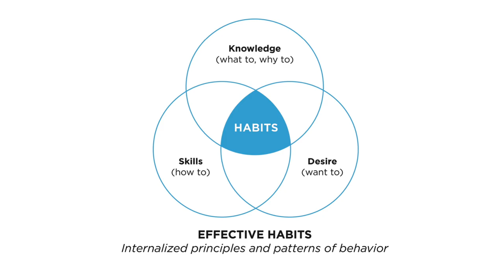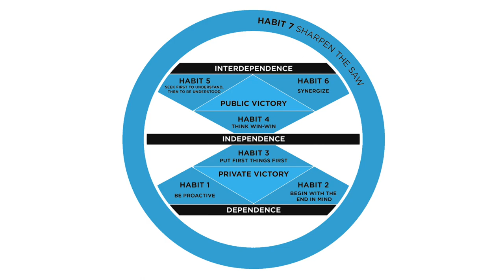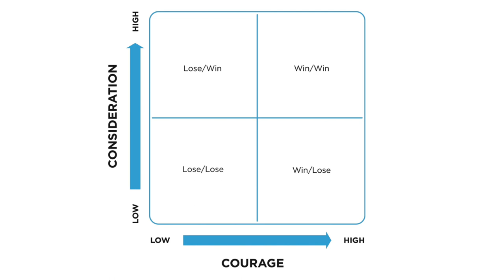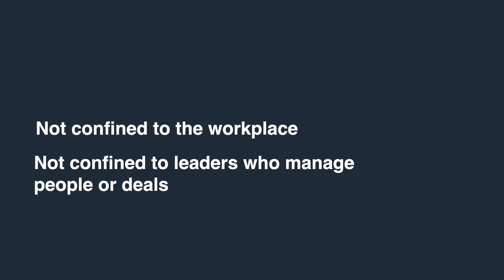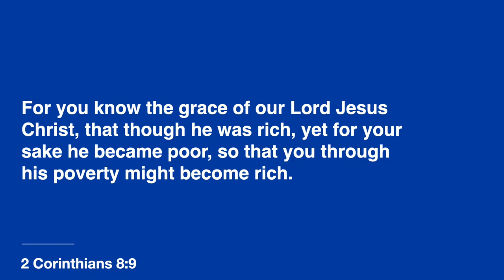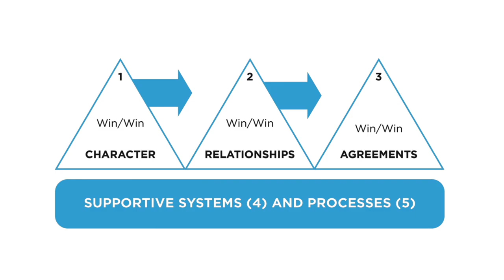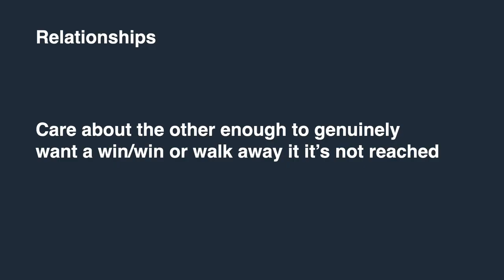How To Think Win/Win | Tom Fowlkes & Will Walker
Cultivating relationships with clients and coworkers that seek their mutual benefit, and not just our own, creates lasting impact. In this video, Tom Fowlkes from Deloitte Consulting and Will Walker from Walker Financial Management share stories about how they’ve applied this principle in their daily work.